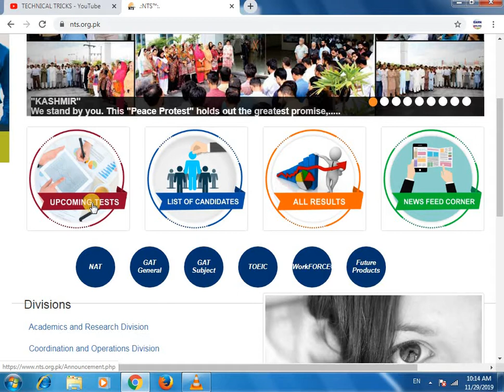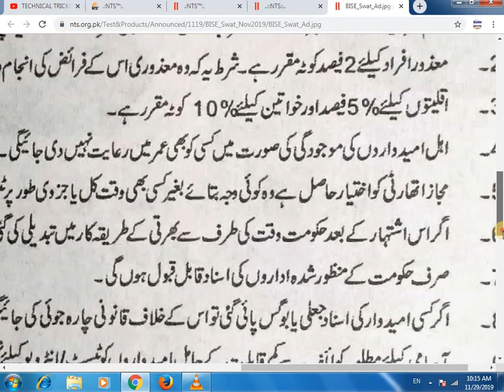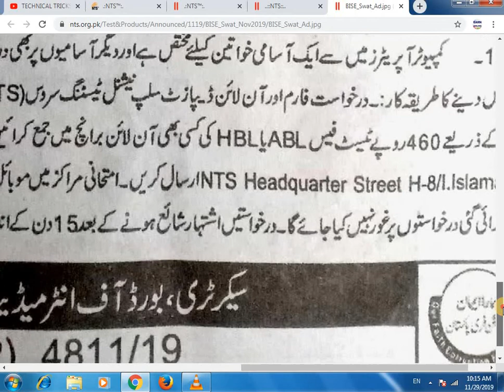new nts jobs online 2019/board of Intermediate and Secondary Edu/Perfect teach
Hay! Gays
Asslam o Alikum Viewers!

Here

Now you watch new video about new jobs through Board of Intermediate and Secondary Education KPK

If you eligible apply now

 (2)

Do you enjoy my content?

For watching.

• Can't do a part? Ask your parents for support!